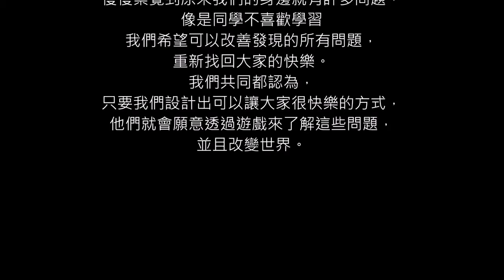CHI-20200121 - 武功秘笈~How to study English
感受的問題：在貧富差距越來越嚴重的情況下，受教育成了許多人脫離貧窮的唯一途徑，但在某些地區，貧窮孩童可能甚至連受教育的機會都沒有；在全球教育資源的分配中，非洲地區是貧富最不均衡的，北歐地區則因社福政策完善，較無此問題。而失學率高居不下，必須仰賴各國推動基本教育，才能有效解決。報告中更強調，各國應以良好的基本教育作為基礎，才能讓所有孩童都有因應社會生存的基本能力。而我們身邊也有很多學習有困難的人需要幫助。
輔導員：劉雅鳳
小推手：
謝靖成
高國展
丁苡涵